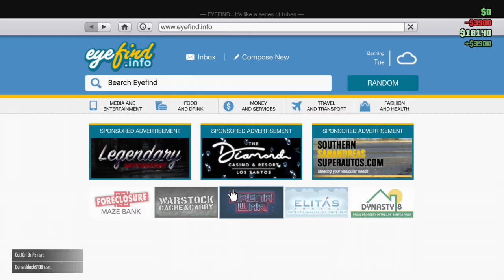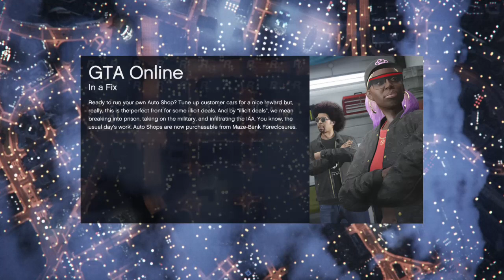The Online Chronicles 5 | GTA Online (XB1)